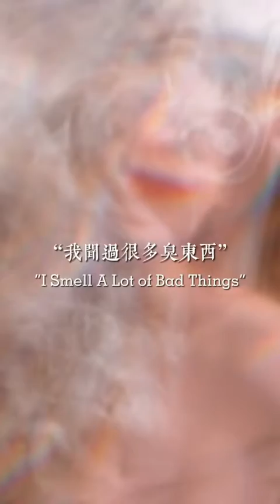Hot Beauty 1289